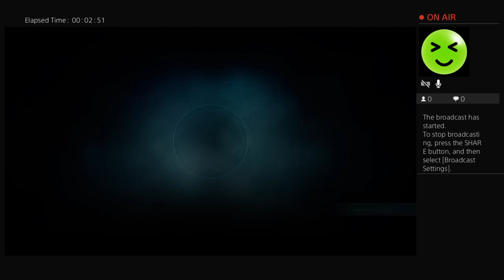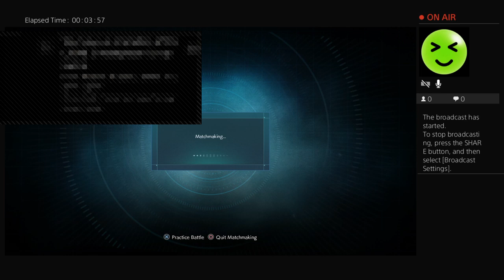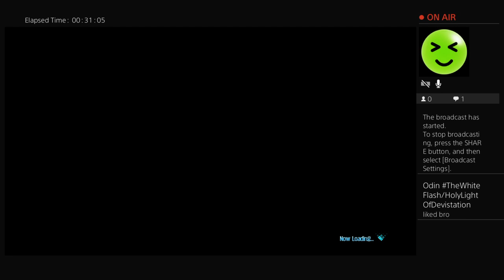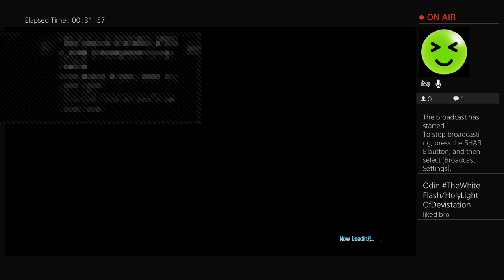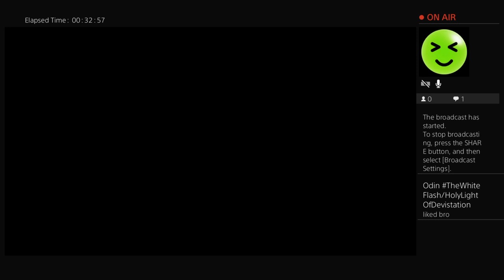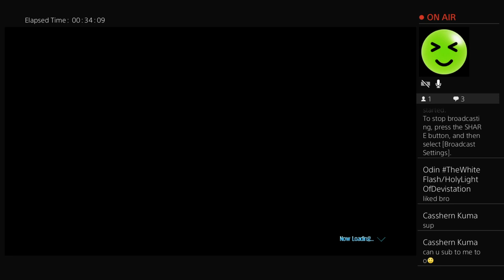The Force to Jump #5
A live streamer who just wants to get to be the best like no one ever was, but most of all I want to entertain